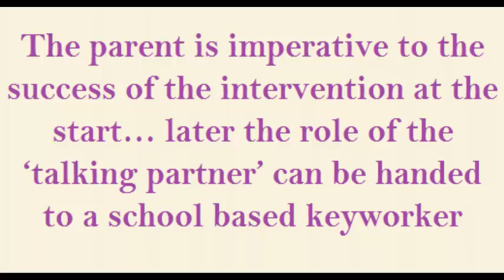Selective Mutism: The Importance of Parents and Schools Working Together. Video by Lucy Nathanson